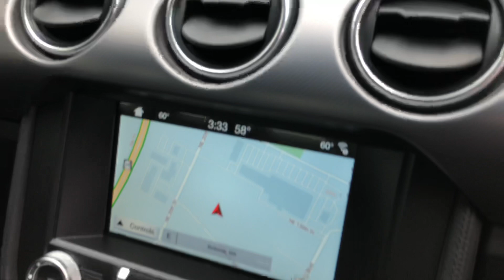2018 Ford Shelby Mustang Super Snake Wide Body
VIN:1FA6P8CF5J5132329